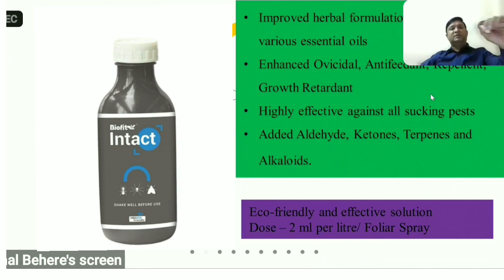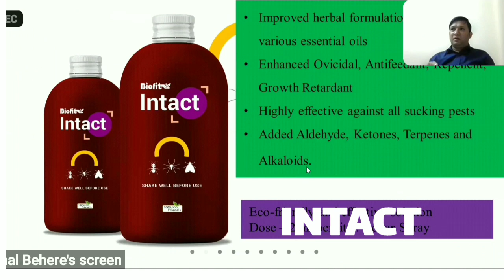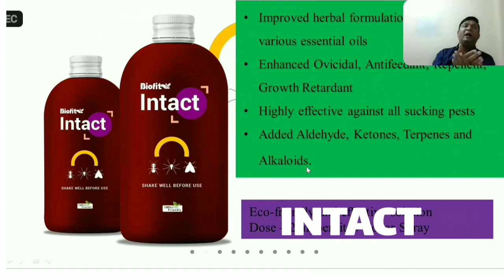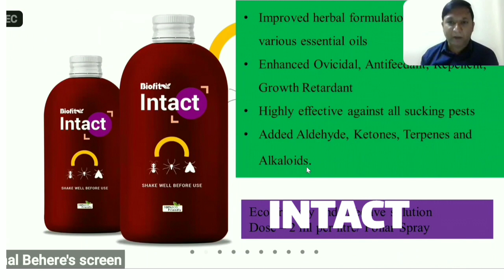INTACT | Biofit Intact Uses in Hindi | बायोफीट रेंज प्रॉडकट ट्रेनिंग श्री विशाल बेहरे सर.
VIDEO HIGHLIGHTS:
इस विडीयो में आप बायोफीट इंटैक्ट के फायदे और कैसे इस्तेमाल करना है जान सकते है। साथ ही Intact के सेलींग पॉईटस भी जानेगे। इससे हर डायरेक्ट सेलर का रिटेल प्रॉफीट बढने मे सहायता मिलेंगी।
biofit intact uses in hindi, netsurf biofit intact price, Biofit intact uses in Hindi,
Netsurf intact Use

डायरेक्ट सेलींग नेटसर्फ चैनल में आपका स्वागत है। डायरेक्ट सेलिंग बिजनेस से संबंधित जानकारी के लिए यह वन स्टॉप शॉप है।
यहाँ आप नेटसर्फ डायरेक्ट सेलिंग कंपनी और कंपनी के उत्पादों के बारे में जान सकते है।
नेटसर्फ की प्रॉडक्ट श्रेणीयाँ :
◆ नेटसर्फ एग्री केयर प्रोडक्ट्स रेंज
◆ नेटसर्फ हेल्थ केयर प्रोडक्ट्स रेंज
◆ नेटसर्फ पर्सनल केयर प्रोडक्टस रेंज
◆ नेटसर्फ होम केयर प्रोडक्ट्स रेंज
◆ नेटसर्फ रंग दे प्रोडक्टस रेंज

You May Know About: :
Netsurf Agri Care Products Range, Netsurf Health Care Products Range, Netsurf Personal Care Products Range, Netsurf Home Care Products Range, Netsurf Consumers Meet,
Netsurf Products Testimonials,
Netsurf Leaders Products Sharing,
Netsurf Club Netsurf Launching,   Netsurf Gurukul Achievers,
Netsurf Supertrack Achievers,
Netsurf Fastrack Achievers,
Fastrack Achievers Felicitation,
Osgdc Falicitation,
BWS traning prog,
Naturamore Range Products Traning,
Biofit Range Product Training,